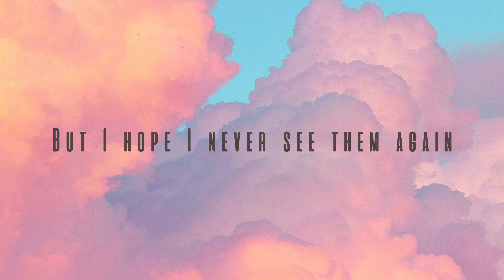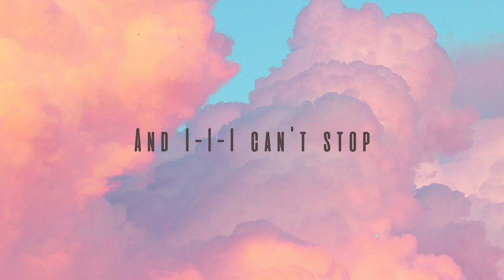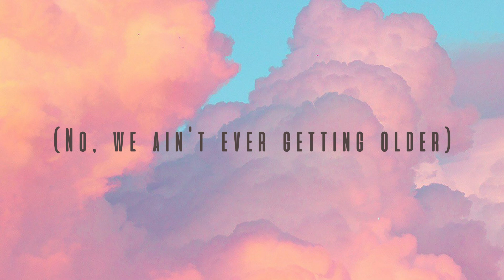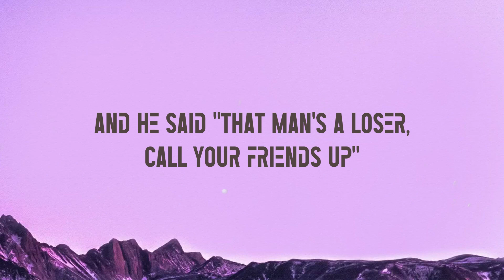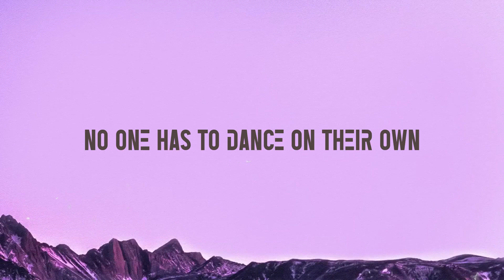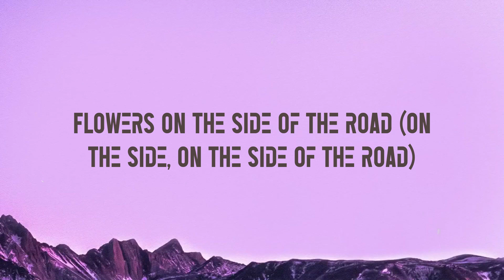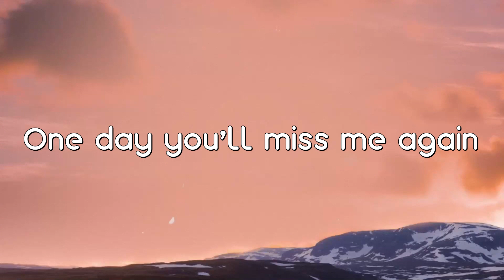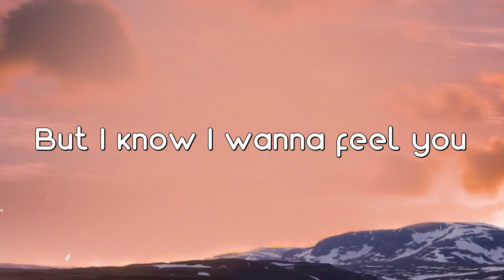Closer - The Chainsmokers [Letra] 🪲